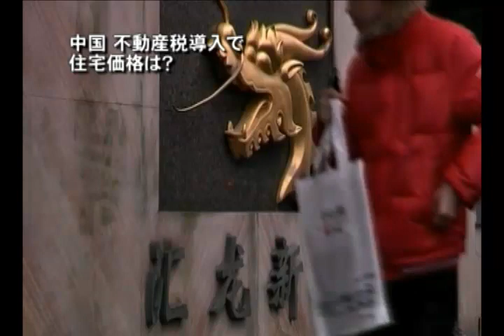中国 不動産税導入で住宅価格は？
新唐人テレビより

【新唐人2011年1月28日付ニュース】高騰を続ける中国の不動産価格。最近、当局は不動産税、つまり固定資産税の試験導入を決定しましが、専門家は、不動産市場のゆがんだ構造こそが原因で、低価格の住宅を大量に提供するべきだと指摘します。

北京、上海、深センなどの大都市に続き、地方都市でも（鄭州、太原、武漢、昆明など）不動産購入の制限令が打ち出されました。福州大学の劉福泉教授は、この制限令と不動産税でも住宅価格は変わらないといいます。

福州大学　劉福泉教授：「一旦市場が反発すれば、購入制限令は役立ちません。購入コストが上がるだけです。不動産税の試験的徴収は不合理で違法、政府の政策は毎回税収を増やすだけで、何も実現されていません」

また、何度も不動産市場の抑制策を打ち出しても、何ら効果がないと指摘。住宅価格を下げるには、政府による低価格の住宅提供が重要だと述べます。

福州大学　劉福泉教授：「中国の不動産価格が高すぎるのは構造が不均衡だからです。今各地で提供されているのは豪邸ばかり、廉価住宅がないのです。政府提供の経済的な住宅と保障住宅が非常に少ないのです」

中国科学院・予測科学研究センターは22日、"2011年中国経済予測および展望"の年次報告書を発表。今年の中国の住宅平均価格は12.77％上昇すると予測しました。

新唐人テレビがお送りしました。

上のリンクをクリックすると、このニュースの中国語が見られます。